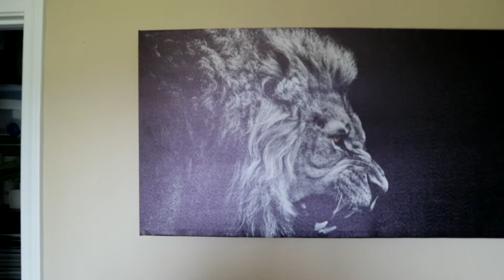Here's an update on my life